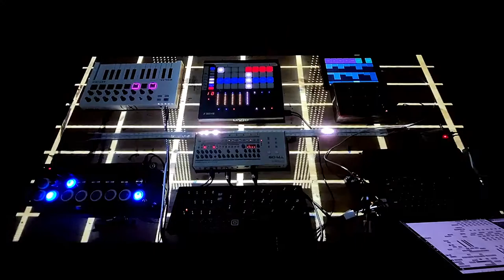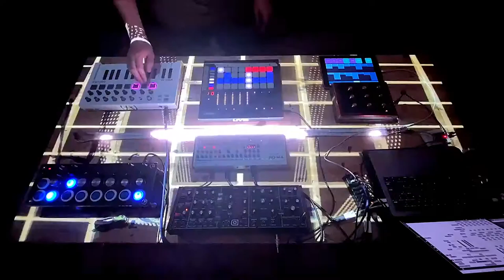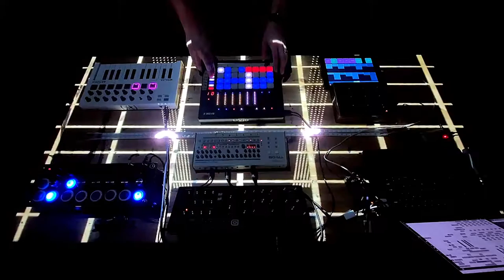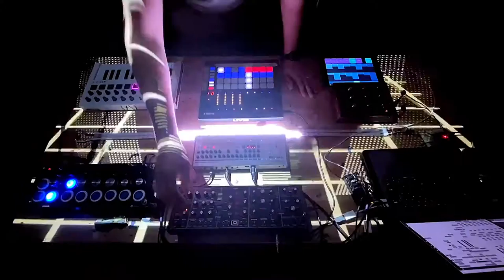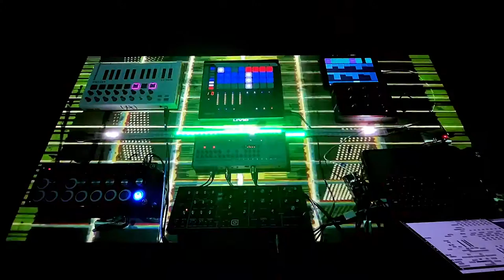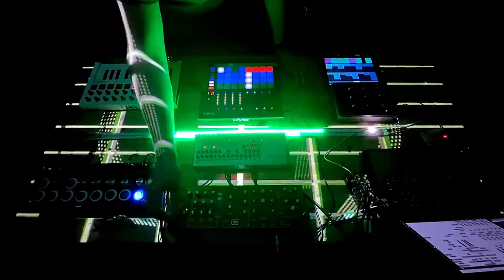Live Audio and Projection Mapping - pulseCoder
This was a live set I performed for the "More Kicks than Friends" streaming festival on 6/27/20. I improvised this live set using a modified Max/MSP program I had built for a previous project. I then added some new projection-mapped visuals using Resolume Arena. It's still very much in the beginning stages of development, but let me know what y'all think!